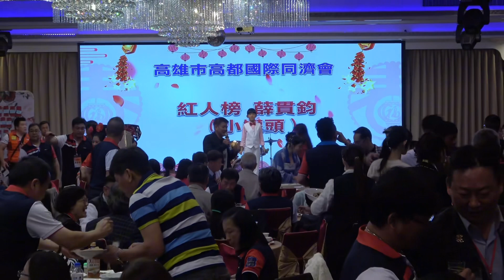超級紅人榜小歌王唱許富凱的《今夜擱再想你》「四年級小貫頭」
今夜擱再想你

作詞：鄒錫賓
作曲：鄒錫賓
編曲：尤景仰

你離開已經幾落年　今夜擱再想你
一切親像在夢中

淒冷的暗瞑茫霧罩四邊
無緣的為何來離開　今夜想著心傷悲
想當初你甲我纏綿的情意
過去啦　無緣的　今夜擱再想你

咱分開已經幾落年　今夜擱再想你
琵琶的聲音引我心稀微
無緣的無論在叨位　我會永遠思念你
雖然我明知影你甲我已無緣

一切親像在夢中